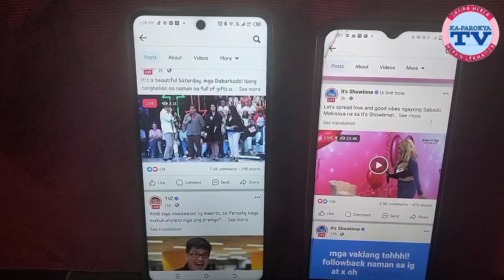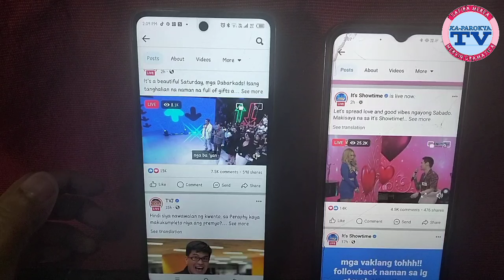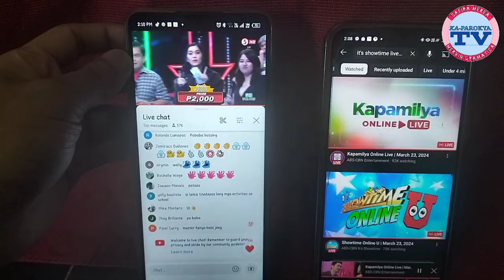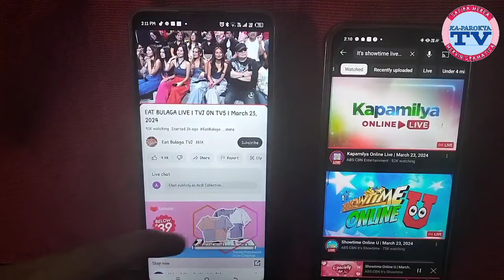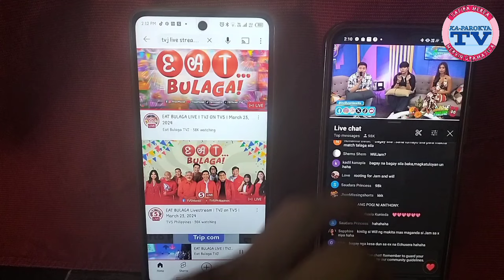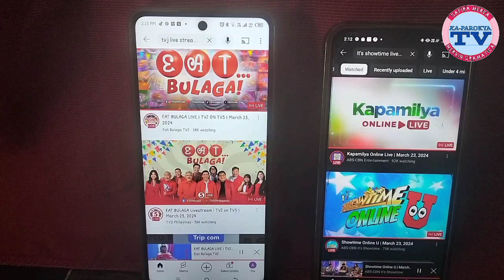ANYARE SA EAT BULAGA? GRABE MAHIGIT 100 THOUSAND